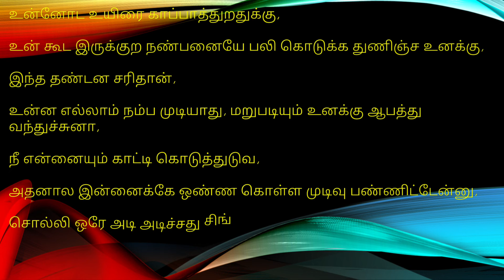முட்டால் கழுத்தையும் தந்திர நரியும்